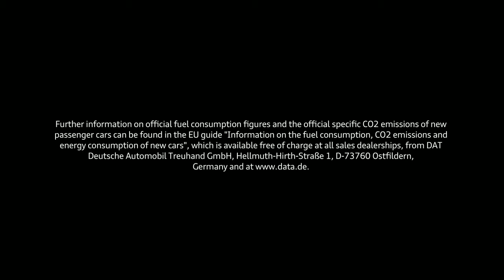Audi A4 Allroad quattro